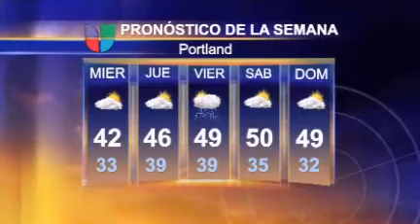Pronóstico del Tiempo para el Martes 18 de Enero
&lt;p&gt;Clima para el Martes 18 de Enero&lt;/p&gt;